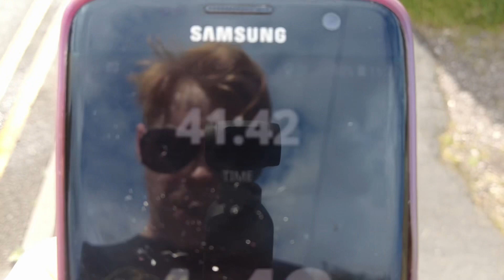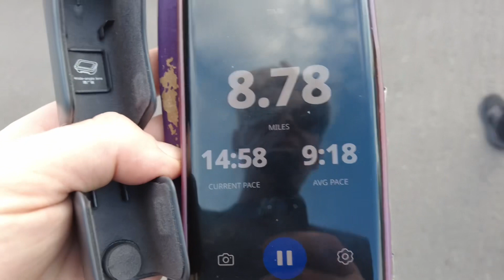Cheshire marathon training 8.89 mile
Running with my brother on this vid small 8 - 9 mile run